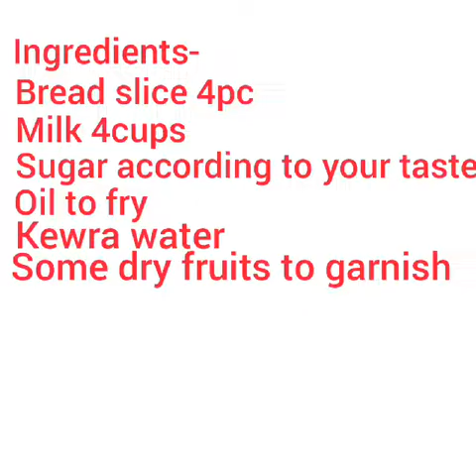Delicious desert "Shahi tukda" within few mins..Sworna's Kitchen..Odia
Mouth watering  Desert Shahi tukda